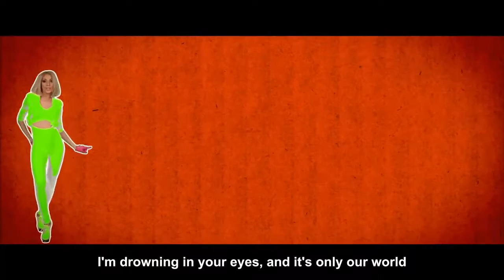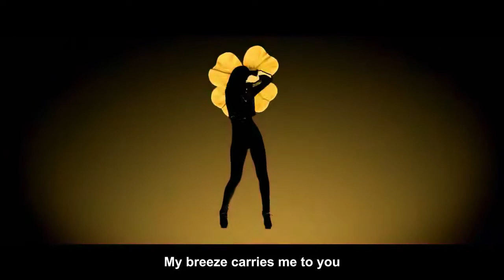úliq vojs (julia voice) - radi tebq - for you - english russianeasy subtitles юлия войс - ради тебя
1
00:00:08,409 --* 00:00:16,833
my ocen' dolgo s toboj ne znali
cto NEIZVEDANNY vse puti
we, long ago with you didn't know
all the UNEXPLORED paths,

2
00:00:16,833 --* 00:00:24,290
kogda q vnov' u sud'by PROSILA scast'e NAJTI
when I ASKED fate again to FIND happiness

3
00:00:24,290 --* 00:00:32,155
ty tak NEGADANNO stal welannym
i SAMYM GLAVNYM v moej sud'be
you so UNEXPECTEDLY became wanted
and the MOST IMPORTANT thing in my destiny

4
00:00:32,155 --* 00:00:39,328
teper' vse MYSLI moi i SNY
- vse o tebe
now all my THOUGHTS and DREAMS
- are all about you

5
00:00:39,328 --* 00:00:47,214
ty stal çentrom VSELENNOJ
i ne STOIT skryvat'
you became the center of the UNIVERSE,
it's not WORTH hiding

6
00:00:47,214 --* 00:00:54,835
q RAZRUHU vse STENY, pover',
CTOBY prosto skazat':
I'll DESTROY all the WALLS, believe me,
IN ORDER just to say:

7
00:00:54,835 --* 00:01:10,186
RADI tebq q GOTOVA na vse!
veter moj menq k tebe NESET
FOR you, I'm READY to do anything!
my wind carries me to you

8
00:01:10,403 --* 00:01:29,777
LIH' tvoq lúbov' menq SPASET
for your sake, I'm ready to do anything!
ONLY your love will SAVE me

9
00:01:41,061 --* 00:01:49,685
PRIKOSNOVENIQ newnyx vzglqdov
mne tak TEPLO OT tvoej lúbvi
the TOUCHES of tender glances
I'm so WARMED BY your love

10
00:01:49,685 --* 00:01:56,352
q UTOPAÚ v glazax tvoix
i éto tol'ko nah mir
I'm DROWNING in your eyes,
and it's only our world

11
00:01:56,352 --* 00:02:11,648
q POJDU za toboú, skvoz' TUMANY' goda
na KRAJ sveta LETET' za toboj gotova vsegda, vsegda!
I will FOLLOW you, through the MISTS of years
till the END of the world, to FLY after you, always ready Always!

12
00:02:11,648 --* 00:02:27,054

13
00:02:27,054 --* 00:02:43,928

14
00:02:57,716 --* 00:03:13,036

15
00:03:13,036 --* 00:03:30,977

amazing clip by vyacheslav mel'nik and remix by dj max creative вáчеслав мельник

translate translation russian english subtitles subs transliterate transliteration translit romanise romanisation romanize romanization latin roman cyrillic letter script lyrics lyric text songtext song alphabet convert autoconvert

The translation and subtitles are not approved by the artists or
created only for educational use in a non monetary manner and
you find any significant errors in this translation.